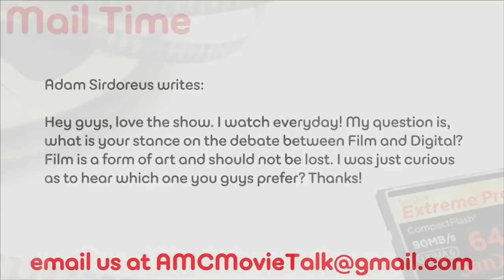The Debate Of Film Vs Digital – AMC Movie News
Adam Sirdoreus writes:

Hey guys, love the show. I watch everyday! My question is, what is your stance on the debate between Film and Digital? Film is a form of art and should not be lost. I was just curious as to hear which one you guys prefer? Thanks!